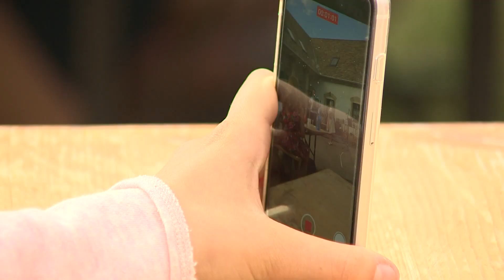10 éves a Kresz-Tóth duó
A 10 éves jubileumát ünneplő, babarci Kresz-Tóth duó, meghívott zenésztársaikkal együtt, a helyi Sváb ház udvarára várták a hagyományőrző muzsika szerelmeseit.